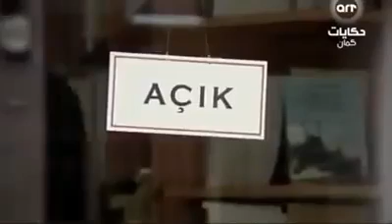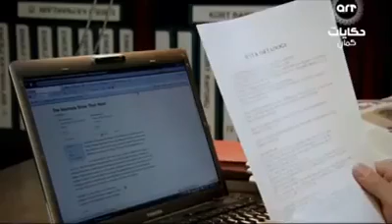وادي الذئاب الجزء الثالث الحلقة 119